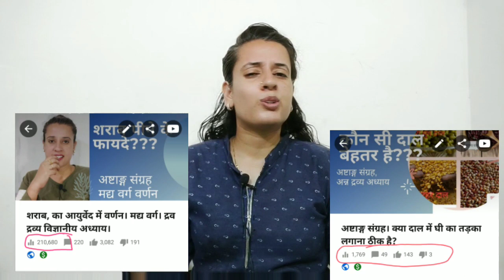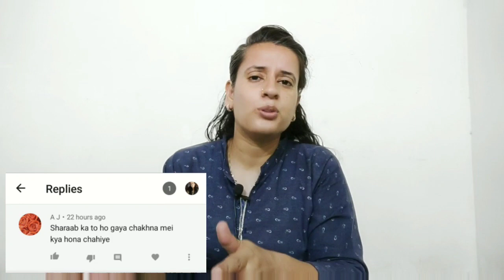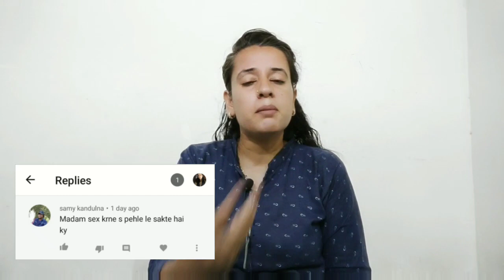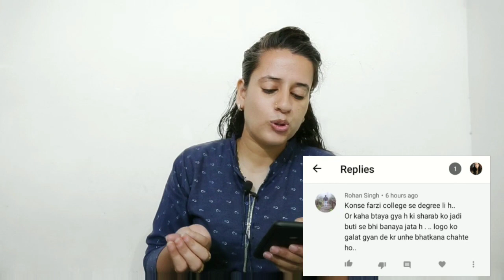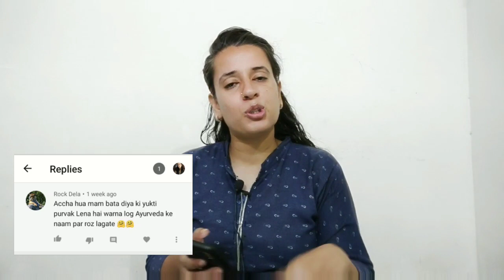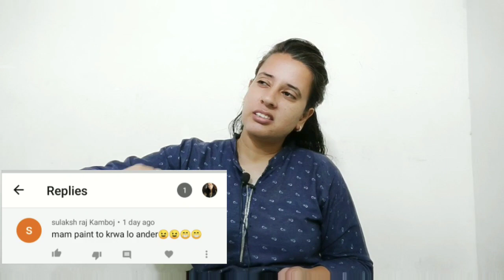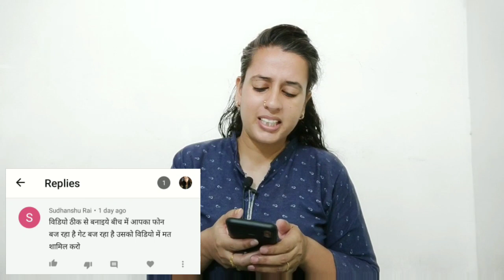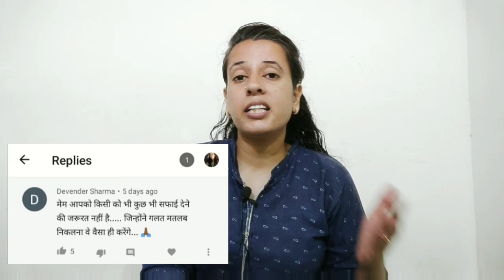Q&A About Al*cohol